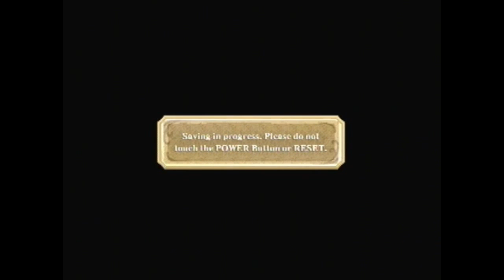Let's Blindly Play Skyward Sword pt 5: I'm now a True Avatar